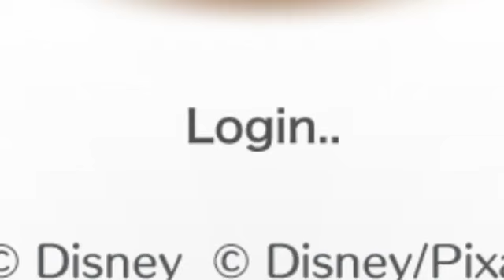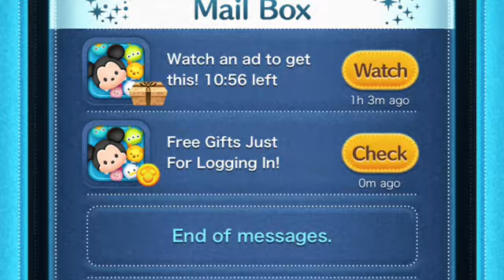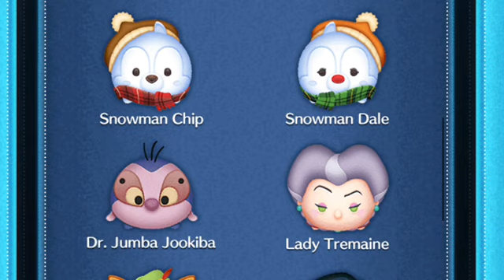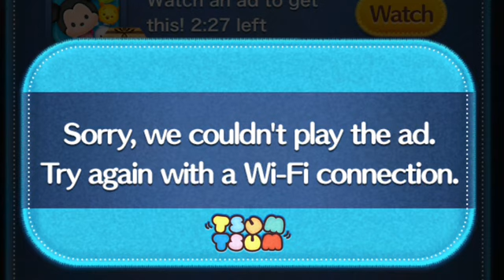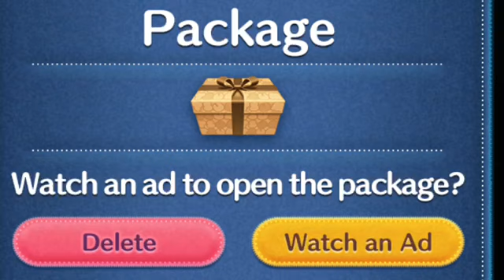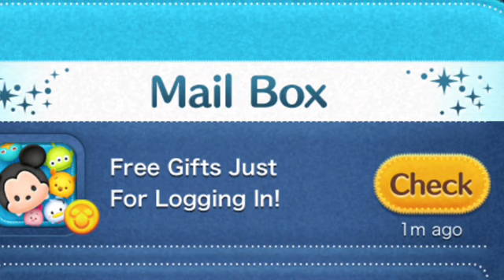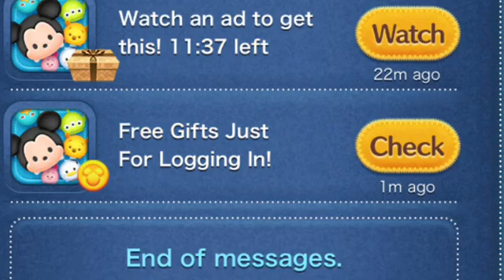Disney Tsum Tsum December 2022 Part 22